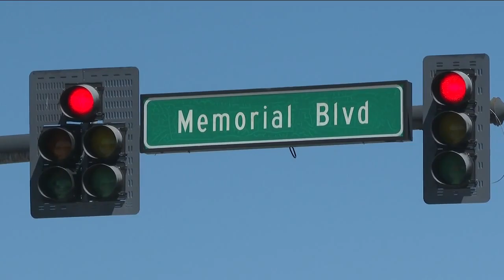Lakeland using red light pilot program